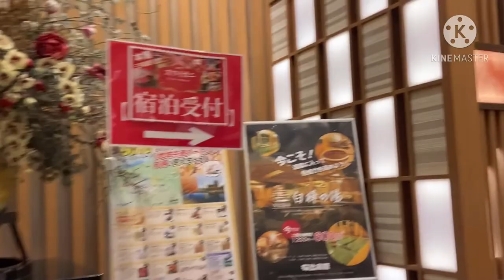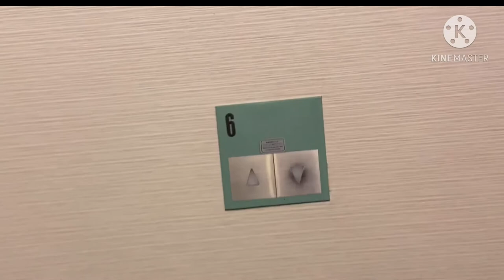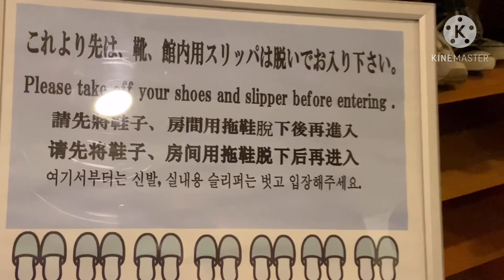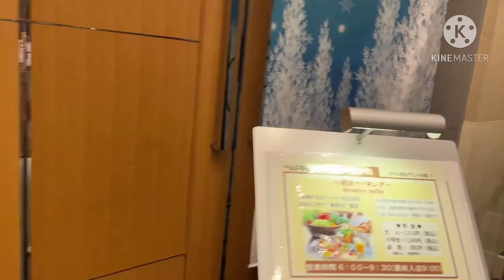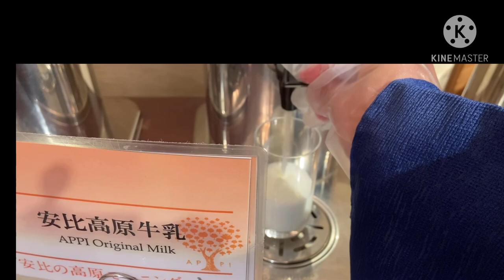APPI Hotel (Hachimantai, Iwateken Japan)/ Angelyn kaneko